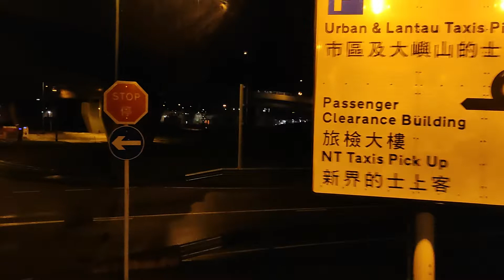naik bis umum no A36 daribandra keyuenlong